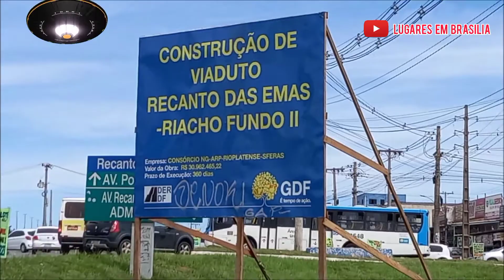Obras do viaduto Recanto Das Emas e Riacho fundo ll está bem adiantado.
As obras da construção do viaduto do Recanto Das Emas e do Riacho Fundo ll, se adianta cada dia mais.